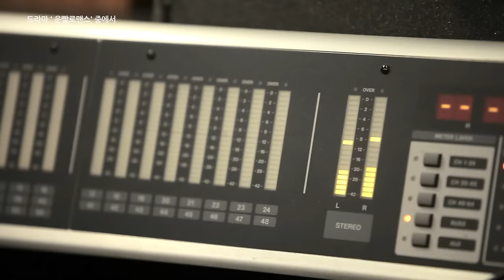[MV] Park Hye Su(박혜수) _ Sad Fate(슬픈인연) (Lucky romance(운빨로맨스) OST)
매회 따뜻한 사랑이야기를 선사하며 많은 사랑을 받았던 ‘운빨로맨스’(제작:화이브라더스, 극본:최윤교, 연출:김경희)의 정규 OST가 발매되었다.